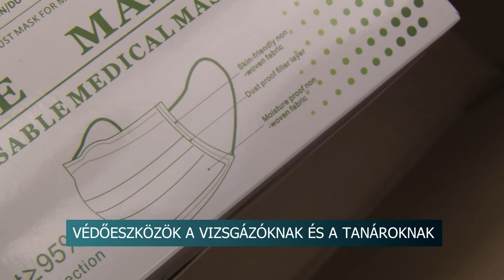Védőfelszerelést ad az önkormányzat a szekszárdi középiskoláknak 20200506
Az érettségik után napokon belül a szakmai vizsgák is elkezdődnek a középiskolákban. A szekszárdi önkormányzat maszkokat és védőkesztyűket ajánlott fel a területén működő oktatási intézményeknek, hogy biztonságosan tudják lebonyolítani a vizsgákat. Három iskola élt a lehetőséggel.